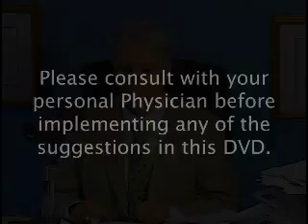Diabetes, Metabolic Syndrome, and Stress: What Your Doctor Never Told You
Diabetes, Metabolic Syndrome, and Stress: What Your Doctor Never Told You Lesson 122 - "A REVOLUTION IN EDUCATION" Knowledge through inspiration not memorization. For more information or to purchase a full-length lecture on DVD, go